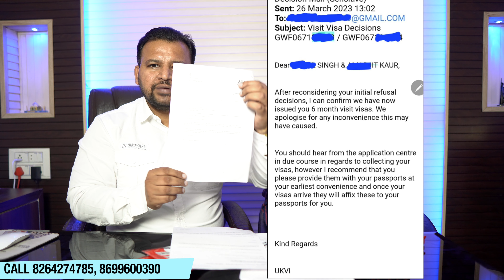Uk tourist Visa. Re Appeal case after refusel ਯੂਕੇ ਟੂਰਿਸਟ ਵੀਜ਼ਾ ਇਨਕਾਰ ਕਰਨ ਤੋਂ ਬਾਅਦ ਮੁੜ ਅਪੀਲ ਦਾ ਕੇਸ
Hi my name is Suraj Gill.. I am a Punjab Government approved Travel Agent & Consultant

Office Address: Near Foot ball chowk Jalandhar punjab INDIA